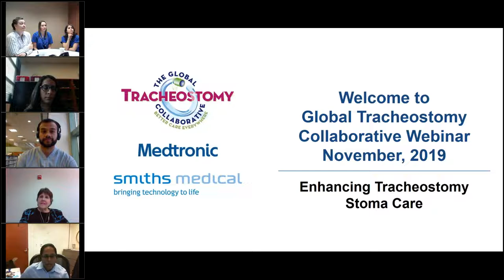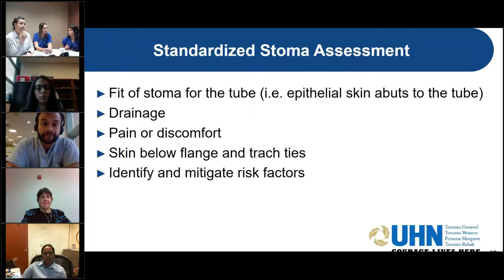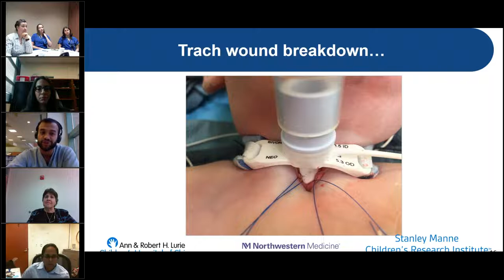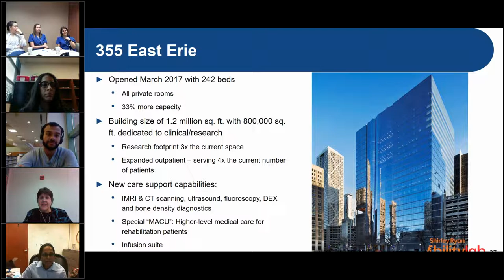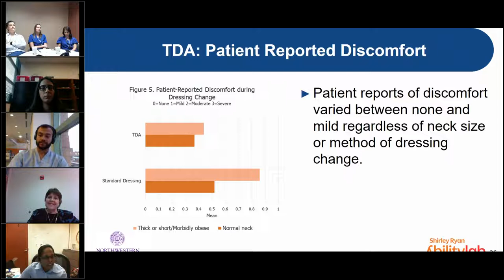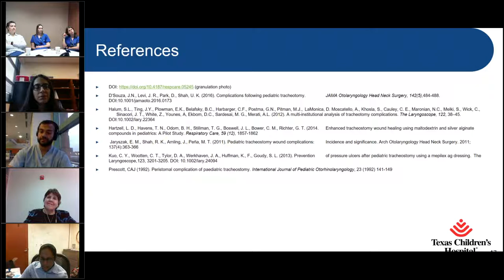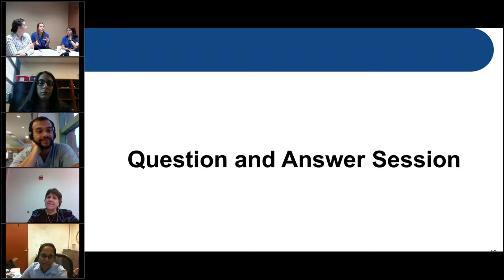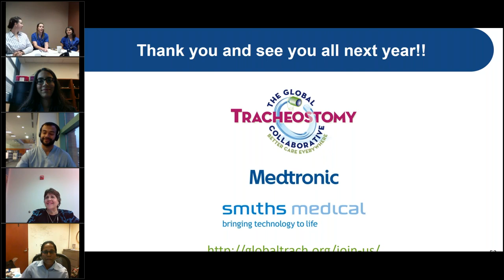GTC Webinar Series: Enhancing Tracheostomy Stoma Care - 11.21.19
Simple things make a huge difference. Stoma care may not be glamorous and may seem mundane but is essential to preventing complications.  Device-related pressure ulcers / injuries affect patients’ quality of life.  They are reportable and have an economic impact for both patients and the providers.  Please join our upcoming GTC webinar to learn of strategies for assessing and managing tracheostomy tube-related pressure injuries.